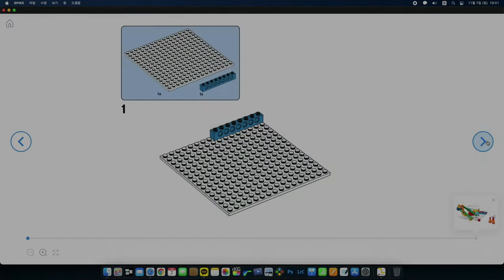스파이크 에센셜 단원4. 크레이지 카니발 게임 _볼링의 재미